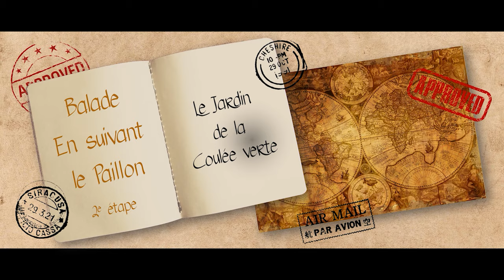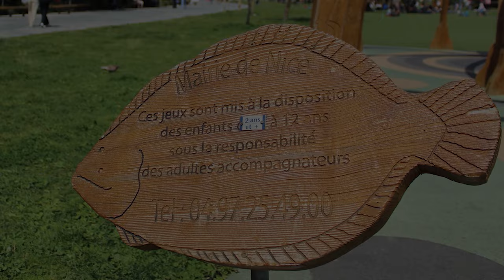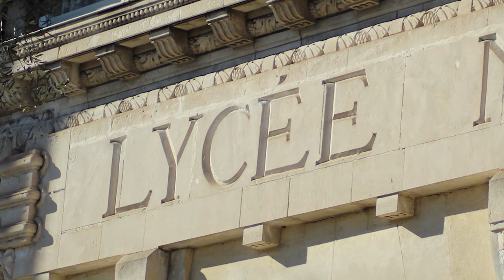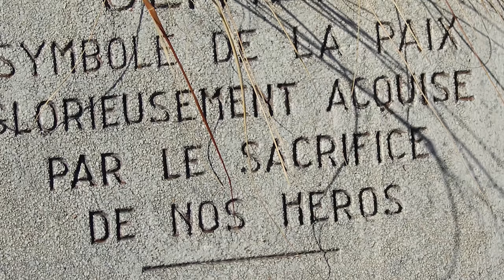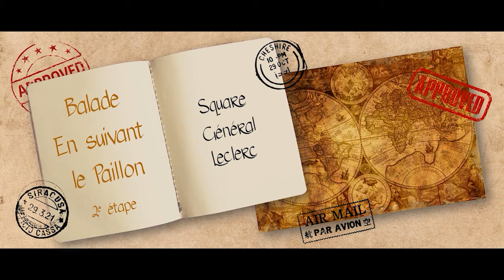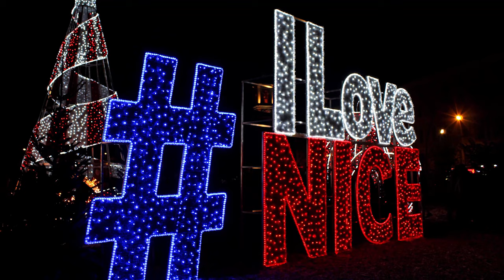La coulée Verte (Nice) en 8 minutes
Nice est traversée par un ruban de verdure, nommé par les niçois « La coulée verte ». Cette vidéo vous propose une balade pour découvrir ce jardin et les monuments qui le bordent.

La Coulée Verte est un projet, qui demanda plusieurs années de travaux, avant d’être inauguré fin 2013. Elle fut conçue par le paysagiste Michel Péna et relie le Musée d’Art Moderne et d’Art Contemporain à la promenade des Anglais sur une longueur de 1,2 km.

00:00 - Intro
00:23 - Description
01:04 - L'église du Vœu
02:30 - Le jardin de la Coulée Verte
04:07 - La Lycée Masséna
05:57 - Square Général Leclerc
07:17 - Le miroir d'eau

Nice racontée par une niçoise 😍

► Si vous avez aimé, merci de liker, de commenter et de partager pour faire connaître et grandir la chaîne. ❤️

Matériel :
📸 appareil photo CANON EOS 1300D
📱téléphone HUAWEI P30 PRO
🎙️micro SAMSON C01U Pro
🎧 casque Audio TECHNICA M50x

Logiciels : 👩🏻‍💻
- Adobe Premiere Elements
- Audacity
- Powerpoint